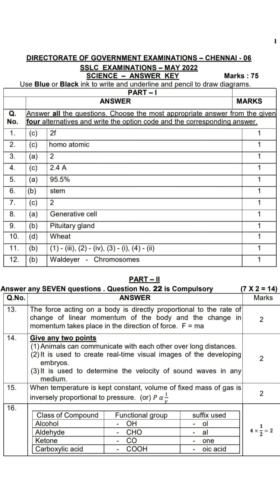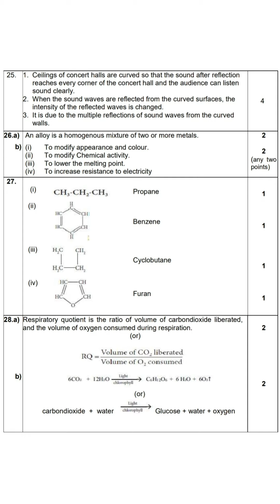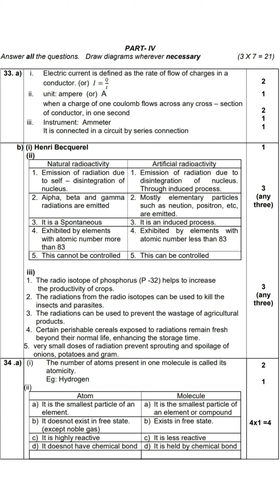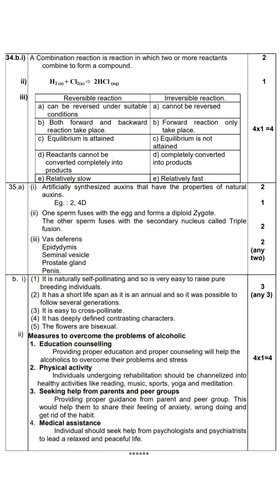OFFICIAL ANSWER KEY | SCIENCE | ENGLISH MEDIUM| MAY 2022 | 10TH